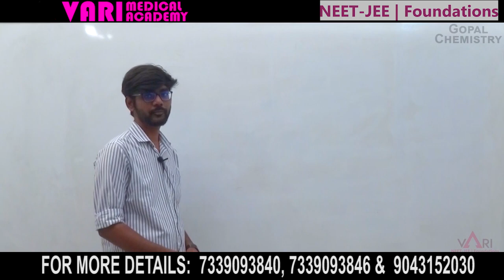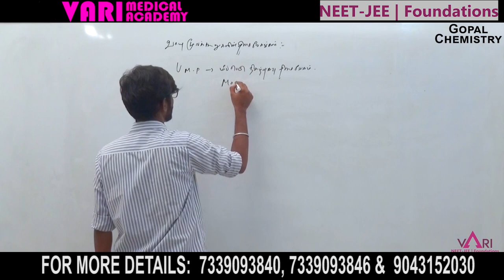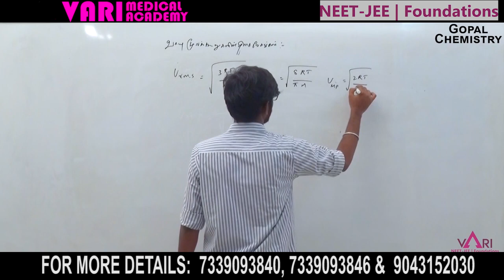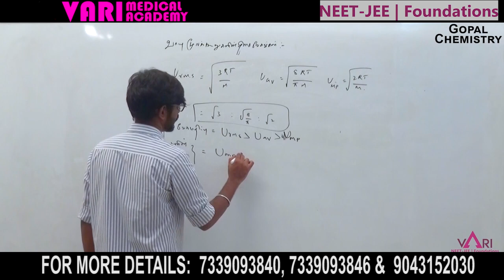States of Matter | வாயுமூலக் கூறுகளின் திசைவேகம் | Chemistry | NEET | JEE | Gopal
Vari Medical Academy Faculty Gopal Explains States of Matter in Chemistry for NEET Aspirants in Tamil.

Vari medical academy helps the students prepare for the NEET exam, get high marks for specific periods, and provides free classes and study materials.